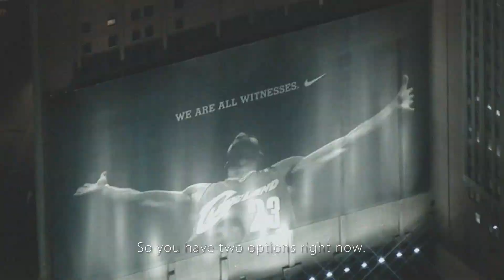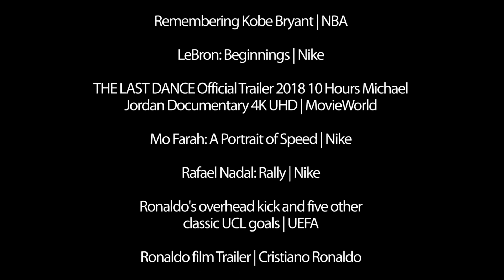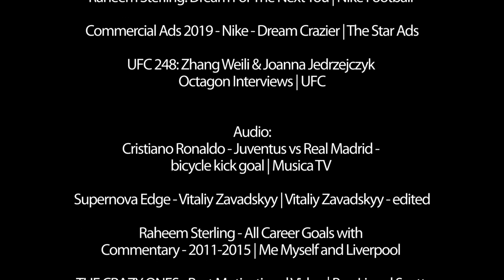Nike - The Irrationals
ISMAI 2019/2020
Tecnologias da Comunicação Multimédia
2º ano - Vídeo Digital
Edited by: Francisco Moura